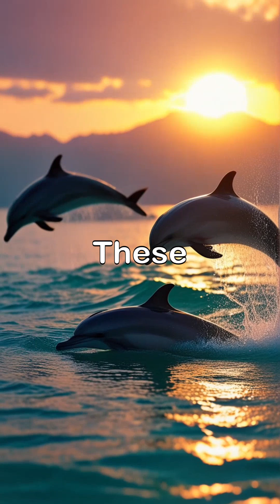10 Amazing Facts About Bottlenose Dolphins You Didn’t Know!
Dive into the fascinating world of bottlenose dolphins! In this video, discover some amazing facts about these intelligent and playful marine mammals. From their unique communication skills to their use of tools and echolocation, bottlenose dolphins never cease to amaze. Perfect for ocean lovers, animal enthusiasts, or anyone curious about the wonders of the sea.

Chapters (Optional): 0:00 - Introduction
0:25 - Self-awareness in dolphins
1:00 - Unique dolphin communication
1:40 - Speed and agility
2:15 - Echolocation power
3:00 - Tool usage and intelligence
3:40 - Final thoughts

Tags (30 max): bottlenose dolphin, dolphin facts, amazing dolphin facts, marine animals, ocean life, intelligent animals, echolocation, dolphin communication, sea creatures, smart animals, animal facts, dolphin video, underwater life, fun dolphin facts, sea life, marine biology, nature documentary, wild animals, dolphins using tools, dolphin behavior, dolphin intelligence, ocean documentary, animal kingdom, fascinating animals, marine mammals, dolphin swim, wildlife wonders, science facts, educational video, dolphin lovers